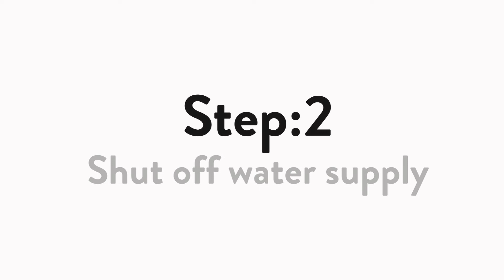How To Replace Seats and Washers for Single Handle Ball Valves